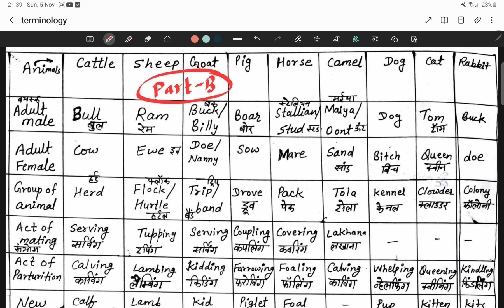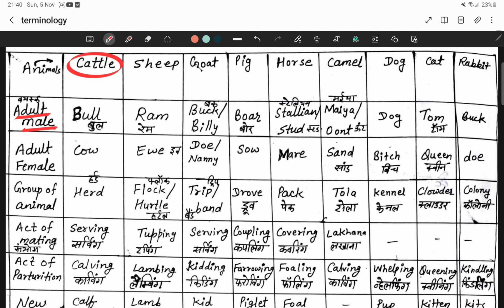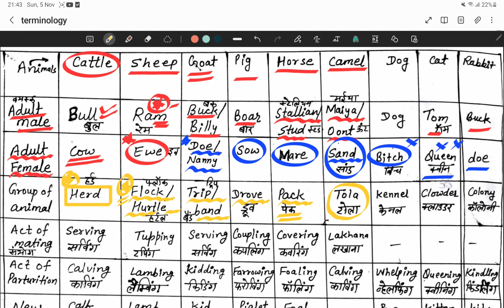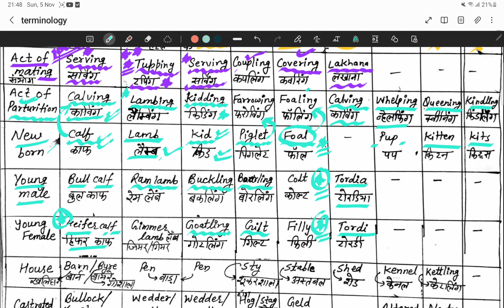पशु परिचर भर्ती 2023 PART-B // सामान्य शब्दावली Terminology // पशुपालन Class-2 by Dr. Sumit Karwa